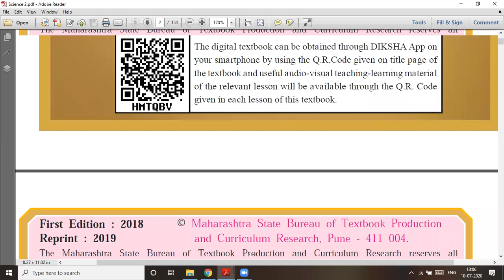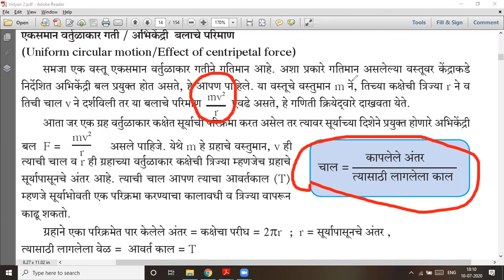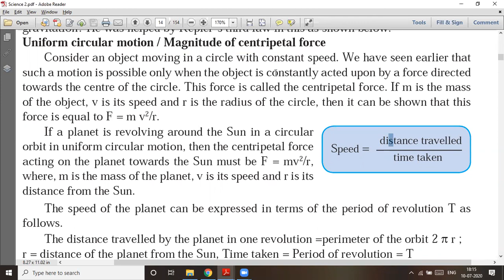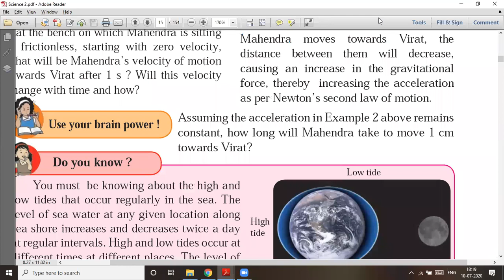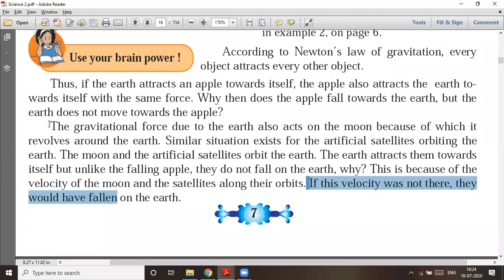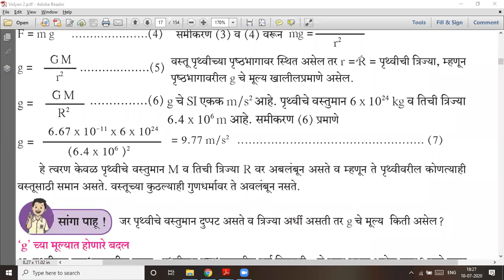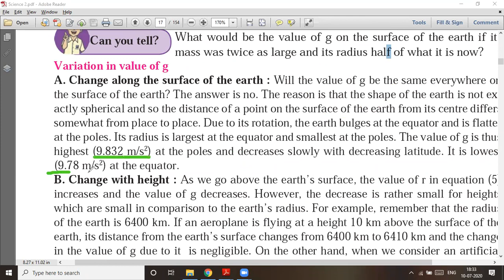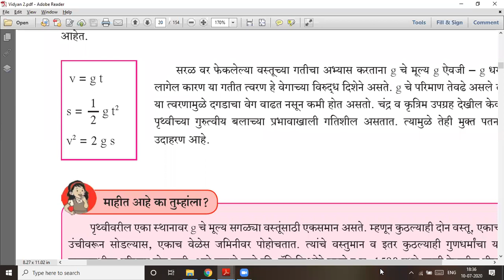Gravitation # Sci I # Std 10 # part 2 # lecture video